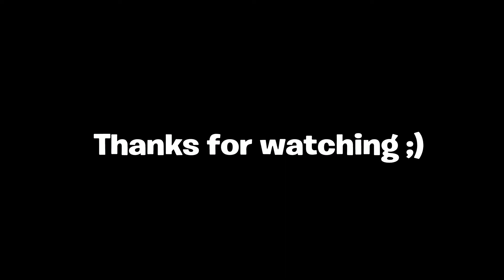Vicious.exe BornVicious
SHAREfactory™